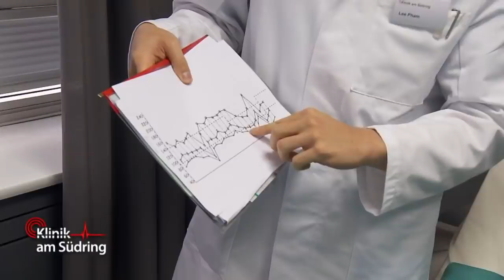Mit Messer angegriffen: Jetzt schlägt Jens seine Freundin! | Klinik am Südring | SAT.1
Jens wurde mit einem Messer angegriffen! Jetzt hat er so große Angst, dass er sogar seine Freundin schlägt! Wie kann Lee Pham da helfen?

►Alle Fälle von „Klinik am Südring“ im YouTube-Abo!
►Alle Fälle von „Auf Streife“ im YouTube-Abo!
►Alle Fälle von „Die Ruhrpottwache“ im YouTube-Abo!